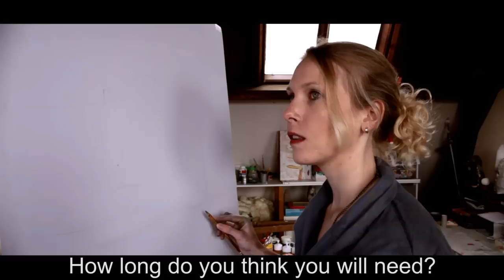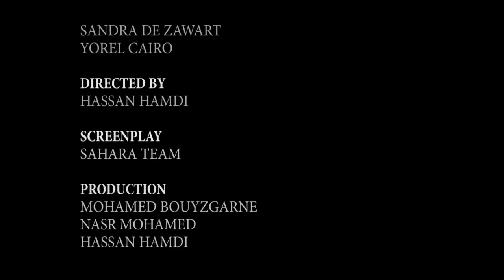Short film -Leave- فيلم قصير - غادر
This short film was made for the 48 Hour Film Project- Amsterdam, may 2012
"LEAVE" Genre Drama
Cast: Sandra de Zwart and Yorel Cairo.
Camera: M Nasr
Art Director: M Bouyzgaren
Directed by Hassan Hamdi

Short film -Leave- الفلم - غادر
Genre: Drama
Required Character: Víctor of Vanessa Pinto, Ober -Waiter-
Required Prop: Broom -Bezem-
Required Line: You still have much to learn. "Je hebt nog veel te leren."